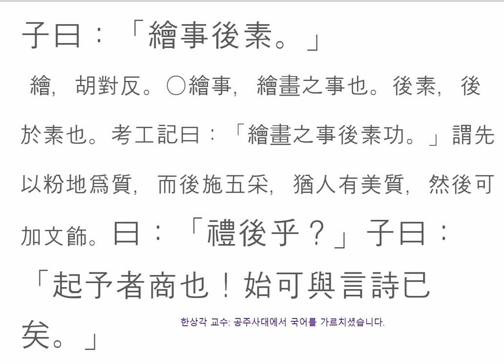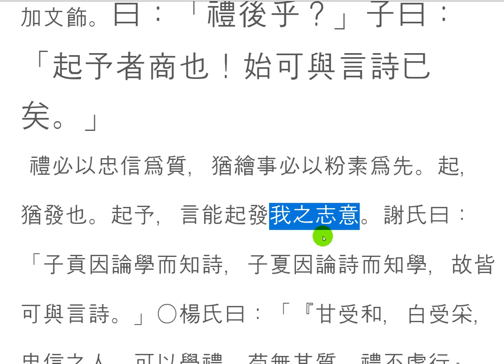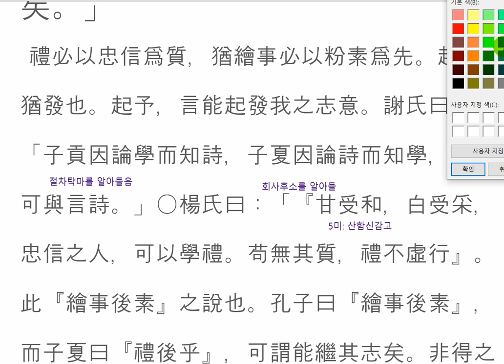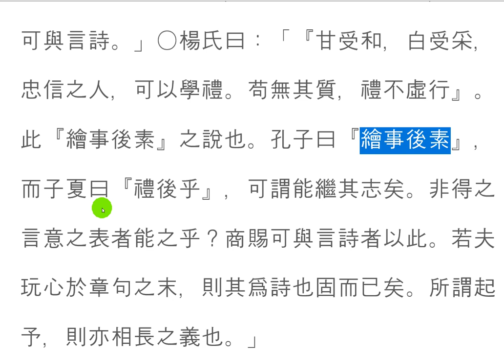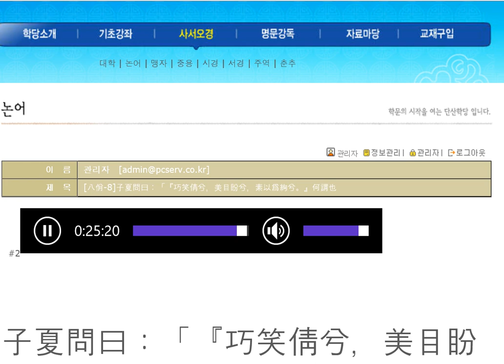논어_팔일 03_8 繪事後素 회사후소- 그림 그릴 때, 바탕이 중요함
八佾-8
子夏問曰：「『巧笑倩兮，美目盼兮，素以爲絢兮。』何謂也？」
子曰：「繪事後素。」曰：「禮後乎？」子曰：「起予者商也！始可與言詩已矣。」

동양화를 그릴 때,
옆에서 자세히 살펴보면,
하얀 종이 위에 채색을 한다.
물론 서양화는 이와 반대로 채색을 한 뒤에 적적한 표현을 하는 것이다.
사람도 마찬가지로 본성을 토대로 여러 가지 학문과 꾸밈으로 자신을 아름답게 하는 것이다.
예의를 지키는 것도 본바탕이 먼저 갖춰진 뒤라야
그 예의가 실행되는 것이다.
얼마나 좋을까?
한마디 하면 척척 알아듣는 제자가 있다면!
논어에 공자의 말씀을 척척 알아들은 사람이 여럿이 있지만,
다른 것을 말할 때, 시경의 의미를 선뜻 알아차리는 장면은,
교육자의 길을 걸어갈 때, 많은 것을 생각하게 되는 구절이다.

当你画东方画时,
当你在你旁边仔细看
彩色在白色纸上。
当然,西方绘画是彩色后表达的。
同样,人们也以自己的本性为基础,以各种学问和装饰为主,让自己美丽。
保持礼貌是第一个。
礼貌是执行的。
有多好?
说一句话,如果有一个学生会听见!
有几个人在论语中知道孔子的话,
当你说别的话,你可以看到视力的含义的场景,
走在教育家的路上,这是想很多东西的经文。

When you paint oriental paintings,
you look closely at the side,
color the white paper.
Of course, Western painting is the opposite of the coloring and then the expression is appropriate.
People, likewise, make themselves beautiful with various disciplines and decoratings based on their nature.
It is only after the first thing is to be polite
That manner is to be done.
How good would it be?
If there was a disciple who could hear me!
There are many people in the Analects who have heard Confucius' words,
but when you say something else, the scene where you notice the meaning of the cityscape,
is a phrase that comes to think of a lot when walking the path of an educator.